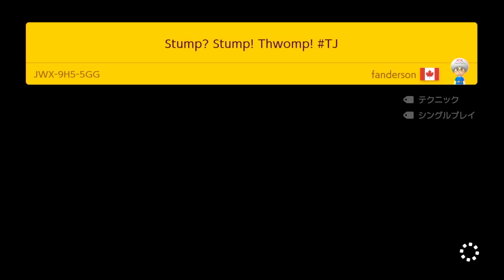Endless Super Expert どこまでマリオチャレンジとても難しいに挑戦！ マリオメーカー2 ちはや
▼編集
はむくん

使用機材等：
▼DXRacer日本公式オンラインストア